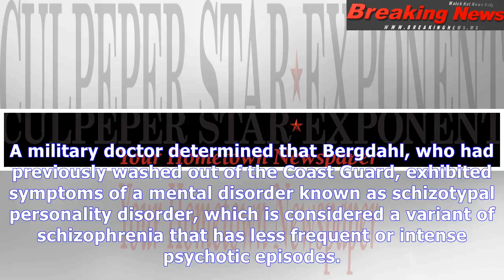Army sgt. bowe bergdahl, held captive for five years, pleads guilty in connection with disappearance